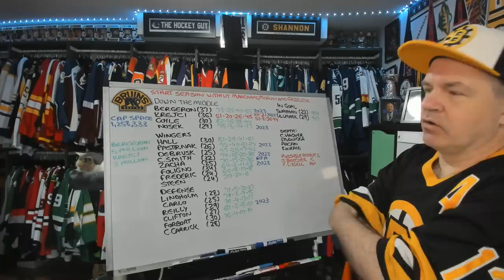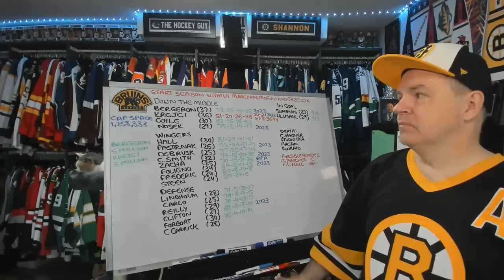Does the Return of Bergeron and Krejci Mean the Bruins are Still a Playoff Team?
Hey all. The Bruins announced two key signings today. It could be a very interesting trade deadline if this team falls out of contention.

Abbotsford, BC
V2S 8P1

In the USA:
Shannon Skanes
1125 Fir Avenue
Suite 119